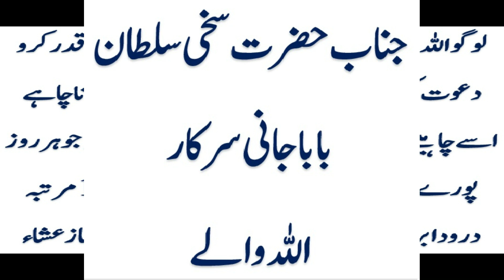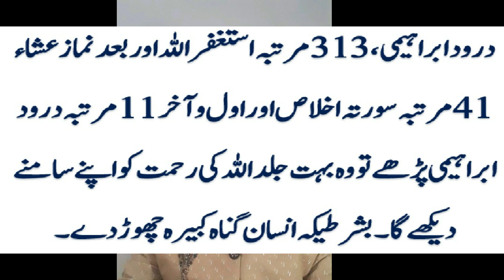Pehchan Huwi Tum Sy Baba Jani Sarkar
Queries Solved: (1) Hazrat Sakhi Sultan Baba Jani Sarkar
(2) Sarwari Jamat
(3) Chotay Baba Jani Sarkar Farhan Baba Allah Walay
(4) Sarwari IT Team

Sarwari
Jamat
bjs
babajanisarkar
Baba Jani Sarkar
Deen
Islam
Quran
Hadees
Koran
Hadith
Sunnat
Sunnah
Sunni
Ahl E Sunnat
Jamat
World
Record
World Record
Pakistan
Naat
Hamd
Dars E Quran
Videos
Islamic
Viral
Islami
PTI
Imran Khan
Pakistani
Nation
Country
International
Muslim
Muslims
Community
Religion
Religeous
Kalma
Tableegh
Dawat
Darood
Sign
Signs
Biggest
Best
Super Hit
Top Most
Hit
Famous
Nationwide
Mufti
Alim
Fatwa
News
Breaking News
Hazrat
Allama
Molana